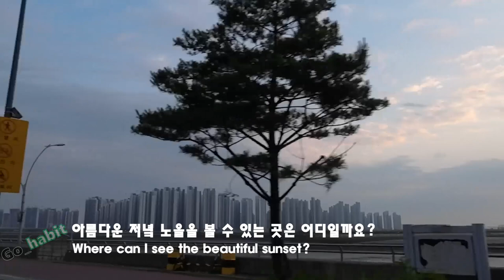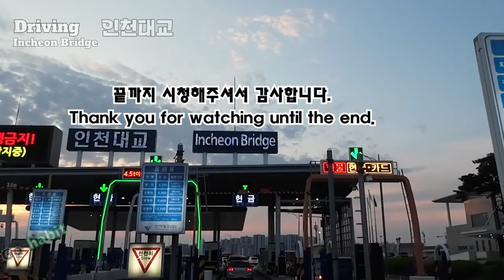(인천대교)😀👍저녘 노을의 장관